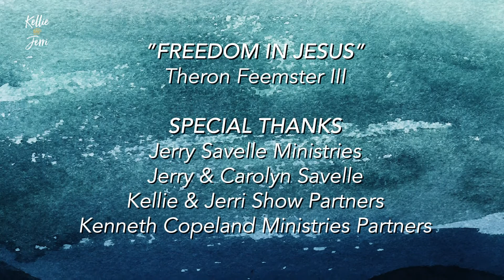Ep. 52 | Hope In Jesus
In this episode, the girls discuss the necessity of anchoring our hopes in the one who saves us. While others around us may be hopeless, we must choose to trust in the working power of Jesus Christ!